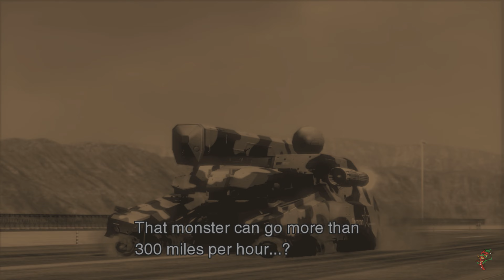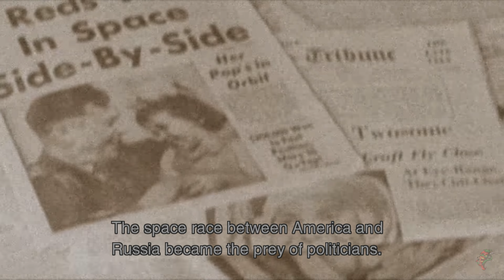METAL GEAR SOLID 3 (PS5) | 4K 60FPS HDR GAMEPLAY - (PART 4)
First Playthrough METAL GEAR SOLID 3 SNAKE EATRER Part 4